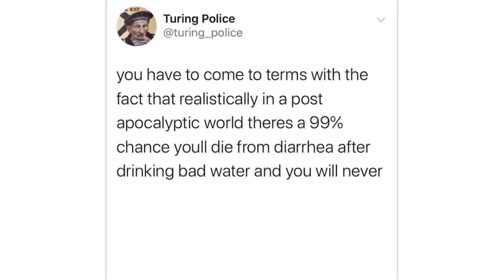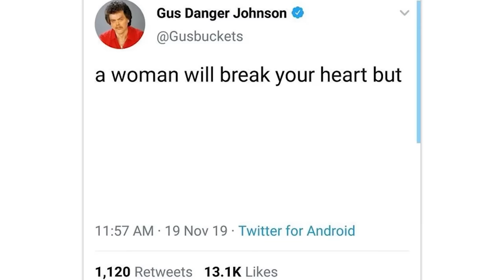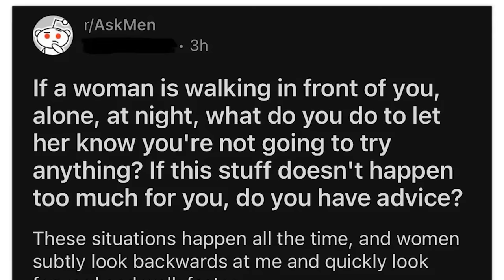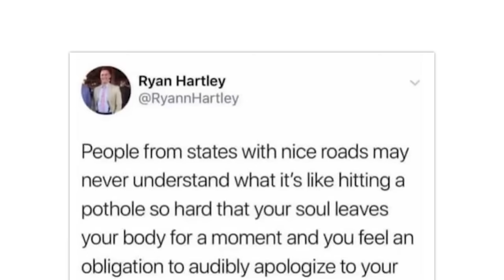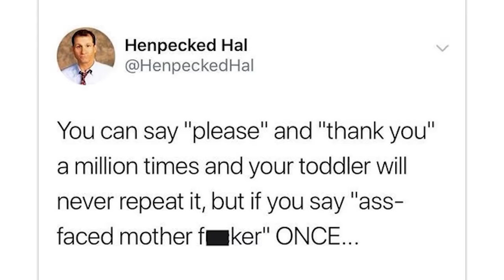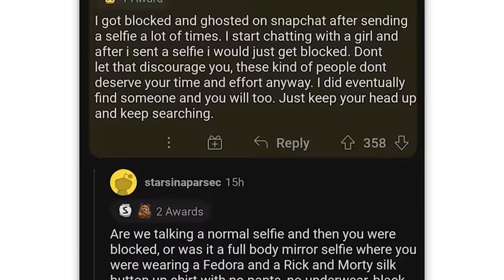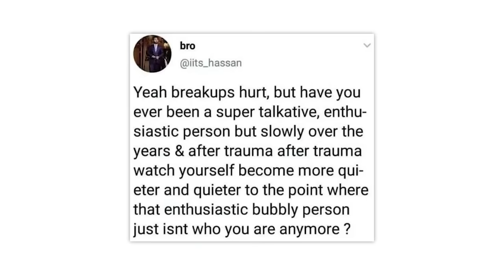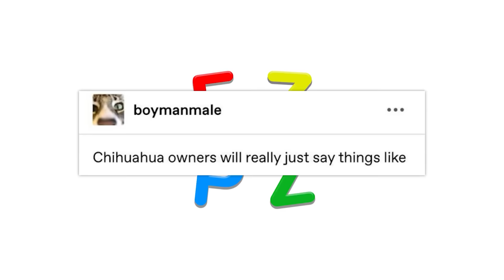THE BEST OF r/SUSPICIOUSLYSPECIFIC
Over an hour of the top posts from r/SuspiciouslySpecific on Reddit. Don't forget to check out the community subreddit

Zach | thanks: 00:00:00
Cougar | i need this card 😬😬😬: 00:13:28
Zach | what does this mean: 00:27:03
Cougar | okay: 00:38:04
Zach | OH GOD NO. : 00:56:32